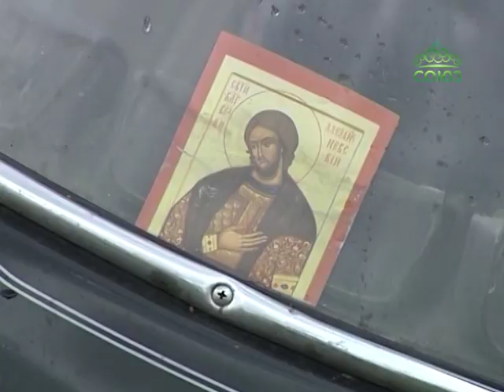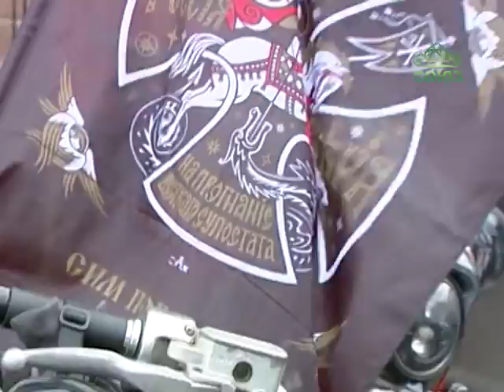В Северной столице члены клуба «Ночные Волки» освятили свои байки у Исаакиевского собора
В Северной столице члены клуба «Ночные Волки», известные также как «православные байкеры», молились за литургией в Исаакиевском соборе. На богослужении были наши петербургские корреспонденты.